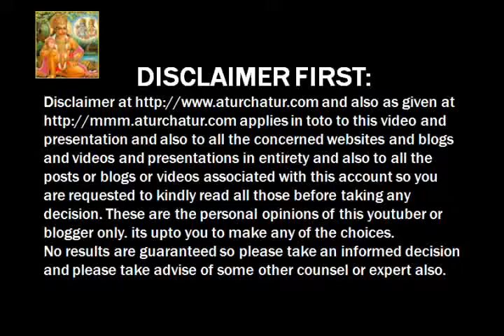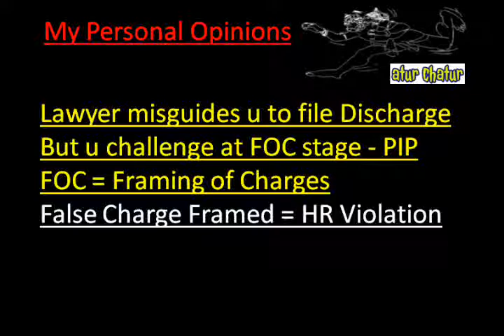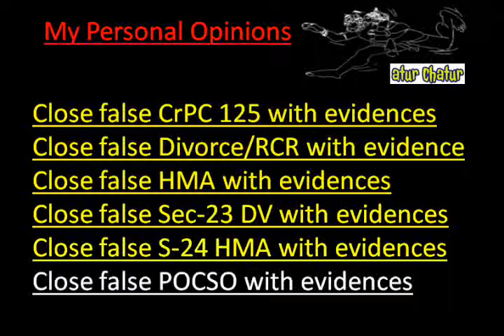Las Vegas Top Lawyer NRI Legal Services Best Advocates Non Resident Indian Law Firm India